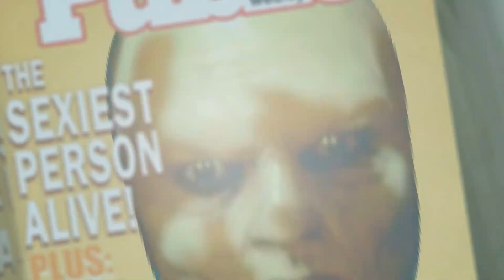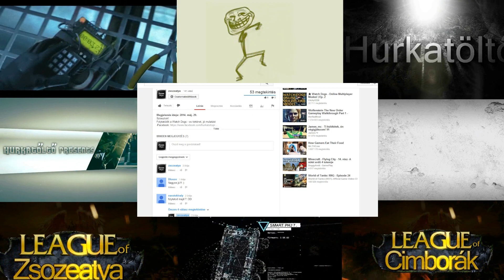The Forest Sorozat Ep.42 [A Békés Busmanok]